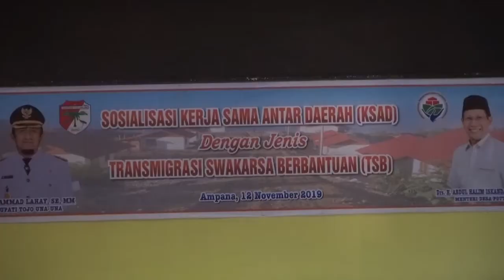SOSIALISASI KERJA SAMA ANTAR DAERAH DENGAN JENIS TRANSMIGRASI SWAKARSA BERBANTUAN